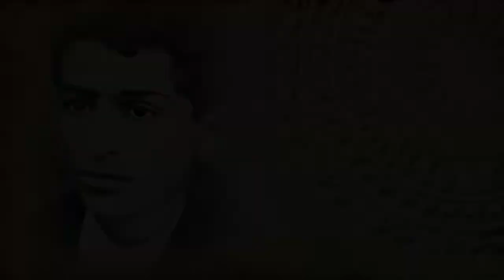Avatarudu by Srinidhi & Sri Suryam